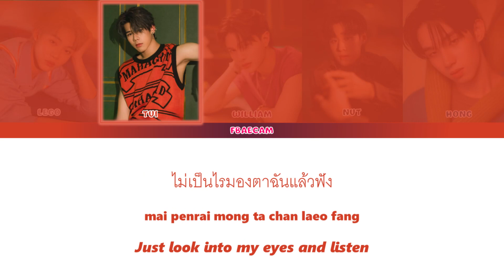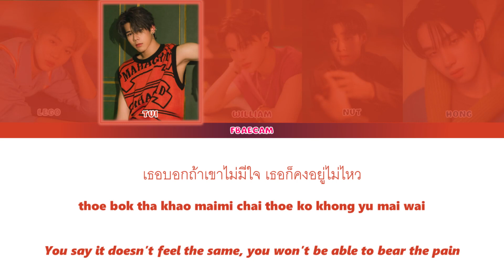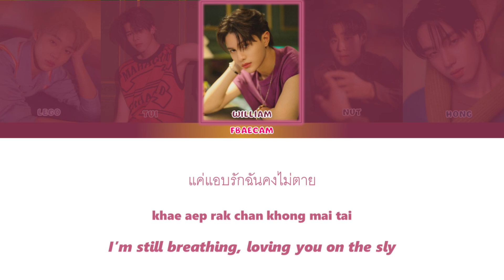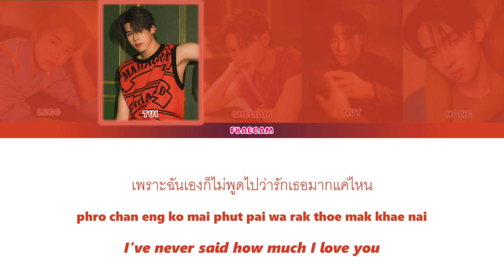[THAI/ROM/ENG] LYKN - แอบรักไม่ทำให้ใครตาย (NO WORRIES) [LYRICS]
NO WORRIES (แอบรักไม่ทำให้ใครตาย) | LYKN

- Artist: LYKN
- Song: NO WORRIES (แอบรักไม่ทำให้ใครตาย)
- Ost. N/A
- Show: N/A
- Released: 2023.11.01